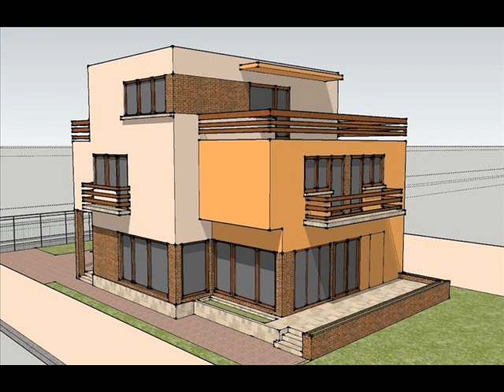Casa IC 09 Casa cu etaj moderna Bucuresti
Site-ul oncasa.ro va ofera o gama large de proiecte de case si modele de case de la cele mai simple si mici, pana la vile complexe si moderne.

Va oferim proiecte case parter, modele case cu mansarda, planuri case cu etaj.
Puteti lua legatura cu arhitectii nostri din urmatoarele localitati:
-Bucuresti
-Timisoara
-Arad
-Suceava
-Brasov

Va punem la dispozitie si cateva firme de executie si amenajari interioare cu experienta in domeniu
-realizare sapatura fundatii
-cofrare fundatii
-fasonare grinzi din fier
-realizare cofrag cuzineti si elevatie
-turnare beton in fundatii
-turnare beton in elevatii
-vibrare beton
-turnare beton manual
-turnare beton cu pompa
-cofrare stalpi
-cofrare, armare si turnare placa de beton armat
-dulgherie
-realizare acoperisuri de lemn cu tabla metalica sau tigla cermica/beton
-finisaje interioare
-realizare termoizolatie si hidroizolatii
-realizare ziduri de sprijin
-case la rosu si case la cheie
-tencuire pereti manual sau mecanizat
-tencuit pereti traditional
-tencuire pereti cu rigips
-case pe structura de lemn
-case americane tip framing
-realizare geltuire si zugravit
-tavane extensibile din rigips sau tavane casetate
-montare parchet
-realizare fose din beton sau caramida
-montare gresie
-montare cazi de baie
-fatade din polistiren extrudat sau expandat

Colaboram cu firme de constructii case si finisaje din urmatoarele judete din Romania:
-Bucuresti si Ilfov
-Hunedoara
-Timis
-Arad